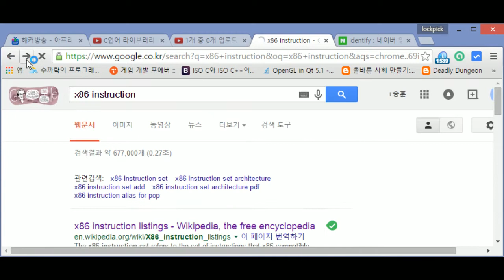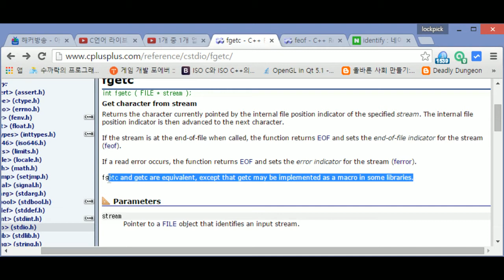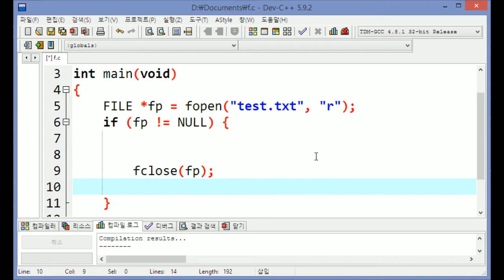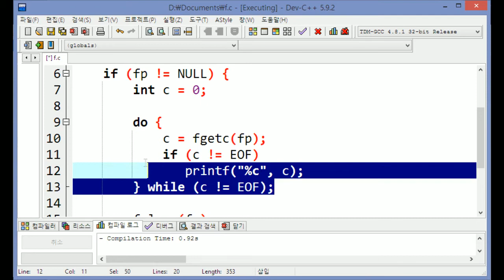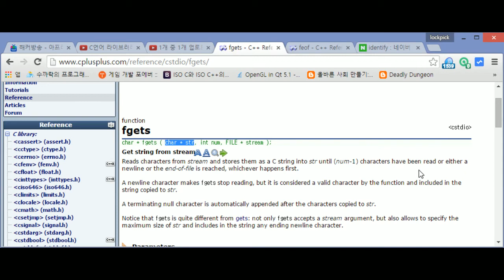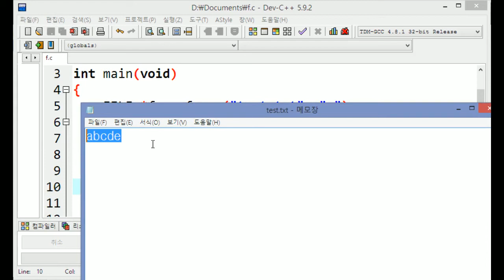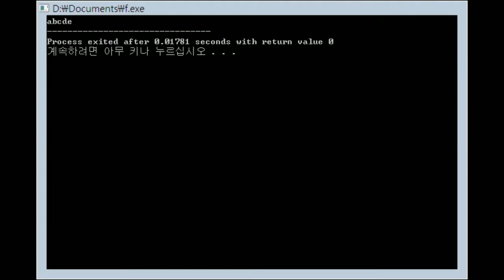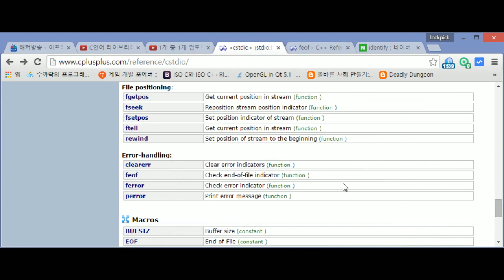[스무디] C언어 라이브러리 9. fgetc fgets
150406 / C언어 라이브러리의 표준입력함수 fgetc fgets